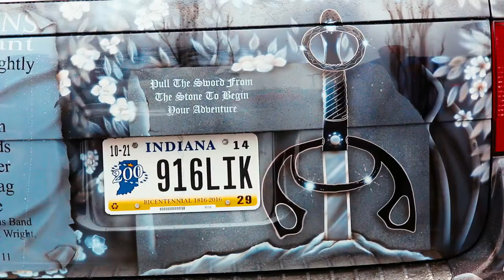Patrick K. Smith's Magic Mobile - David McCreary's Exposed Ep. 26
David meets Patrick K. Smith at Magifest 2014, and is stunned to see a masterfully airbrushed mural painted on a Porsche.

Hi, my name's David. I've been a professional magician for most of my life.  Most of my friends are magicians. I'd like to introduce them to you, one at a time. Get it? David McCreary's Exposed? I want to EXPOSE my magic friends to you. If you we're hoping for something else, you're probably a pervert.        Enjoy!

Follow Patrick K. Smith on Twitter!